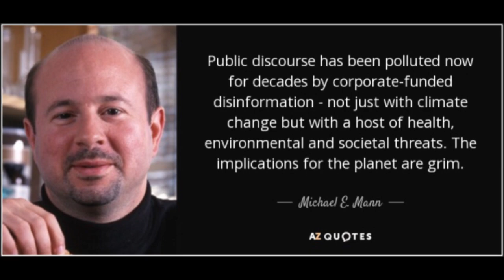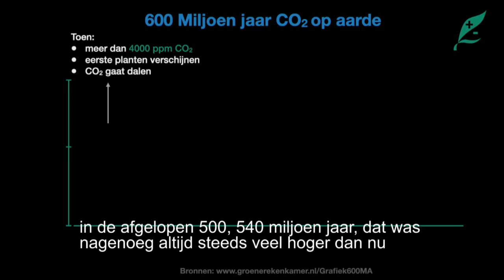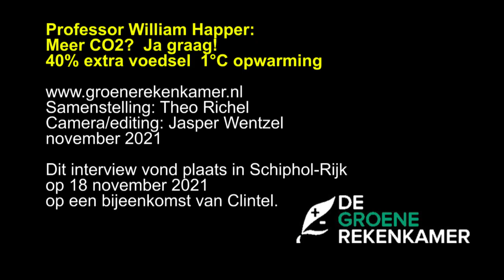Professor Happer: Meer CO2? Ja graag!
Interview met de eminente natuurkundige wetenschapper William Happer, die meer van straling (CO2) weet dan menig klimaatwetenschapper.
Interviewer Theo Richel confronteert hem met de vele klimaatbezwaren jegens CO2 en Happer pareert die met feiten en een begrijpelijke uitleg.
Absoluut essentieel voor iedereen die hier een mening over heeft en die het aandurft, een goed bestede 15 minuten.